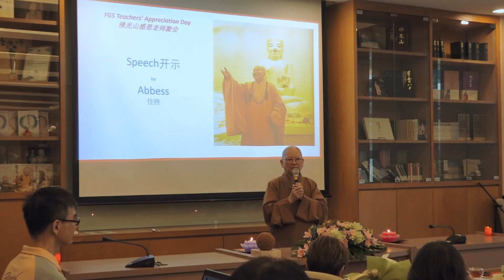2023 中秋团圆亿师恩